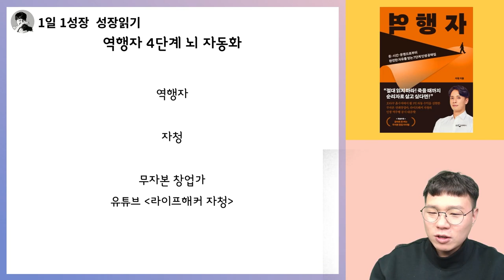2년간 2시간으로 인생을 완전히 바꾸는 방법 I 자청 I 역행자 5부